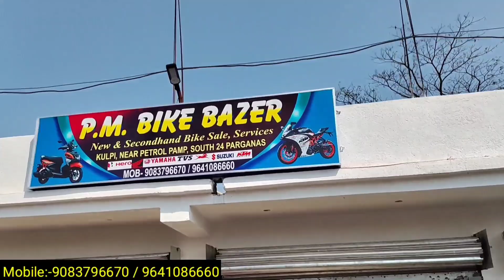Chepest Bike Showroom near Kolkata || Bike start from ₹23000 || PM Bike Bazer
Second hand Bike Showroom near Kolkata || Bike start from ₹23000 ||  PM Bike Bazer

 কুলপি বাজার থেকে পাঁচ মিনিট গোপালনগর পেট্রোল পাম্প সন্নিকটে  পাশে শোরুম অবস্থিত

special thanks to PM Bike Bazer
west bengal kulpi South 24 paraganas 743351
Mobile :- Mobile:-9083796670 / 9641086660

আপনার হোলসেল অথবা Manufacturing তথা অন্য কোনো প্রকার ব্যবসা থাকলে ভিডিও দিতে চাইলে আমাকে সরাসরি Massage করুণ(কোম্পানি Details লিখে) l

Second Hand Bike
Rover Nil
rovernil
2nd hand Bike Showroom In Kolkata
সেকেন্ডহ্যান্ড বাইক
Pulsar Bike
Honda CBR
Scotty
Glamour
Rtr 4V 200cc
Apache RTR
Super Splendor
Laxmikantapur Bike Showroom
Laxmikantapur
R15 V3
R15 V2